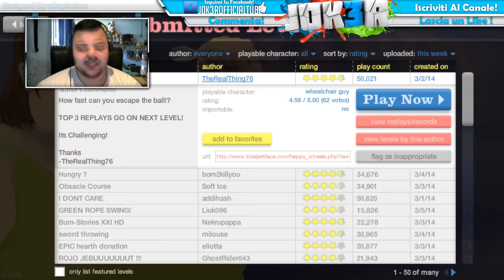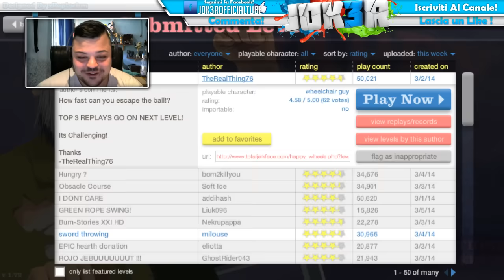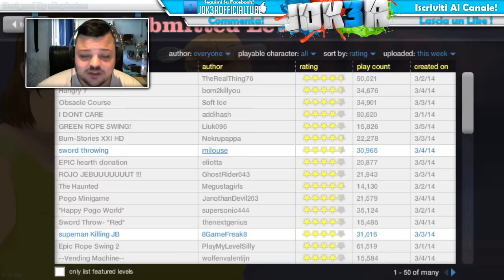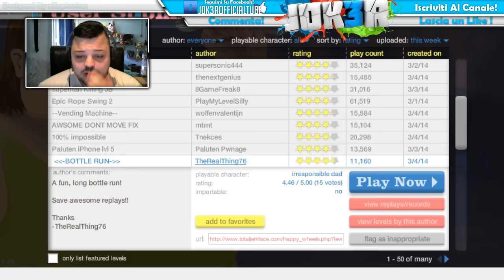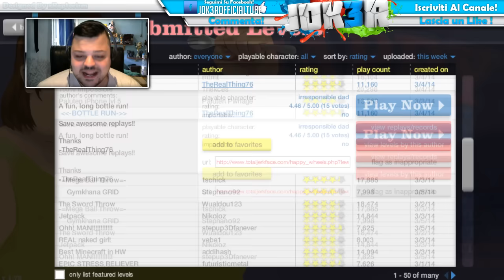Happy Wheels : " IL Ritorno Di Nonnooooo " #5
▂ ▃ ▄ ▅ ▆ ▇ █ TUTTI I LINK E INFO  █ ▇ ▆ ▅ ▄ ▃ ▂

TITOLO CANZONE INTRO :
The Partysquad  Mitchell Niemeyer   Pantsdown (Club Mix)

Bella Ragazzi/e , siamo tornati nella 4* Puntata su Happy Wheels , se il video vi è piaciuto , commentate , condividete e lasciate un bel like !!!

Bellaaaaaaaaaaaaaaaaaaaaaaaa !